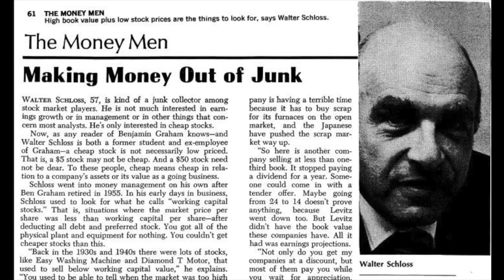INVESTING LUCK VERSUS SKILL - HOW TO KNOW?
Investing can feel extremely easy especially when and where stocks just continue to go up. However, there is much more to investing than just a few years of positive performance.
I discuss how it is extremely difficult to beat the market even for skilled investors but also how to test whether you are skilled or lucky when investing in the stock market.
The debate is ongoing between active and passive funds and will probably continue forever.

I am also a book author:
Modern Value Investing book: